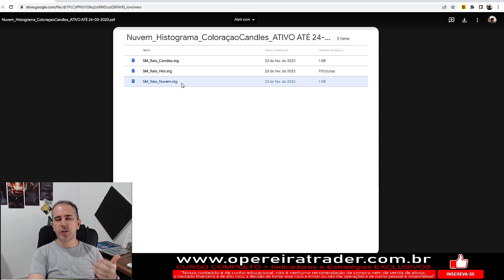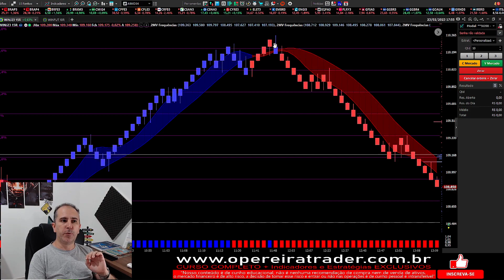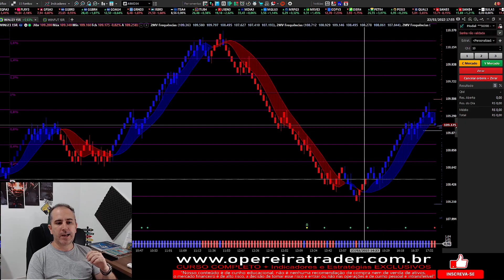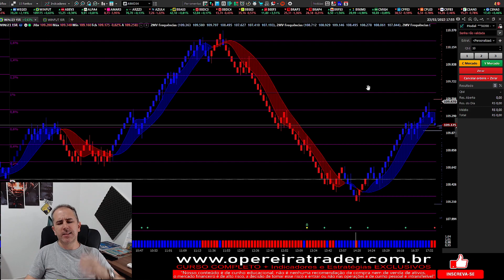LIBEREI MEUS INDICADORES PARA VOCÊS - RAIO - Índice e Dólar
TRADERPROFISSIONAL (válido por tempo limitado)

CURSO DAY TRADE ONE - 5 ESTRATÉGIAS - PASSAPORTE / GAROUPA / CARIMBO / VISTO: (PROMOÇÃO)

INDICADORES SM_Raio (nuvem, histograma e coloração dos candles) válidos até 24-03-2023